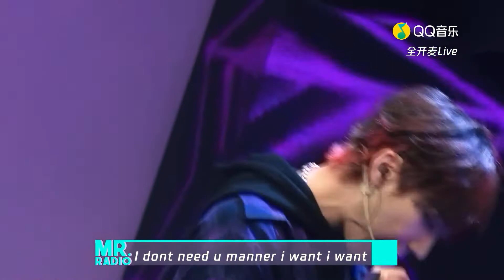【KiDulT】｜見面吧電台｜《Manner》崔少鵬｜圳南｜Live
201119見面吧電台直播片段《Manner》
崔崔和圳南的合作單曲
是久違的南鵬友呀🥰🥰
崔的rap和高音真的太美了❤️
今天也是開開心心的崔🥰和好兄弟們在一塊就是不一樣
期待KiDulT有更多作品和舞台🔥🔥
喜歡KiDulT小大人
喜歡我們崔小鵬友
記得多多關注他們的微博和超話唷！
超話裡有非常多姐妹 可以一起分享崔崔的美好🥰
微博：
@李在溪·7BOY
如果你喜歡我的影片，喜歡崔崔與KiDulT
把美好的崔崔安利更多人知道(這是最重要的!
有時間有素材就會盡量更新給大家唷🥰
《本頻道所有影片宗旨都是希望coreone、KiDulT和崔崔能被更多人看見，絕無任何商業用途與營利。》
《若有任何版權問題，請與本頻道聯繫，收到通知後會立刻刪除，謝謝🙇🏼‍♀️》